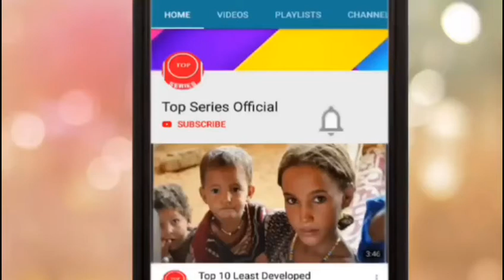9 Most Silent Places In The World In Urdu/Hindi | Quietest Places on Earth | Top Series Official.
9 Most Silent Places in the World

While some people love the crowd and social interaction, some individuals find happiness in solitude and peace.
Listed below are the 10 most silent places in the world, from the world’s most remote corners to modern soundproof solutions. Check it out!

1. Building 87
Microsoft created the quietest room on earth. On its campus in Redmond, Washington, is where its anechoic chambers can be found. The Audio Lab team of Microsoft uses the echo-free chambers to test Cortana – the digital personal assistant and also to test their Surface tablets.

2. Orfield Laboratories
Included on the list is an acoustics and architecture test facility in Minnesota US, the Orfield Laboratories. The anechoic chamber found at the Orfield Laboratories is encased in double walls steel and foot-thick concrete. It also has two vault-style type of door. The noise level in this room can drop to -9 decibels with no sounds that can ever be heard from your surroundings. Visitors mostly can’t stay in this chamber for more than 20 minutes. The anechoic chamber is a test room to gauge the volume of any components by product manufacturers.

3. Kelso Dunes
The largest area of aeolian sand deposits located in Mojave Desert, US is known as Kelso Dune Field. Kelso Dunes has a quiet environment with no cars, planes or wildlife found because of the vistas and harsh environment it possesses.

4. Olympic National park
Looking for a quiet national park? Try to visit the Olympic National Park in Washington. It is one of the only wilderness areas of America that’s uncrossed by highways. It also has the biggest coniferous forest over the US states.

5. Kielder Mires
One of the peaceful places in Britain is Kielder Mires, the largest area of blanket bog in England.

6. Landmannalaugar
In the northern end of the Laugavegur hiking trail in Iceland is the Landmannalaugar. It is a quiet open road which is very well known to travelers.

7. Makgadikgadi Pans
Located in the middle part of the dry desert of northeast Botswana is the Makgadikgadi Pans. It is one of the largest salt pans in the world, spanning 3,900 sq km. During the dry season, very little wildlife exists, which makes this place included on the list. But during the wet season, there are abundant numbers of wildlife which become a perfect time for safari activities to people.

8. Antarctica
The quietness of this continent is deafening as there are no human sounds that can ever be heard. You can only hear the beautiful noise from other creatures and echoes of Mother Nature when you reach Antarctica.

9. Tak Be Ha Cenote
This Tak Be Ha Cenote in Mexico can only be accessed with a guide. This awesome place is known for its deep blue waters and quite atmosphere. Visit this hidden gem in the Tulum jungle if you are looking for a quite cenote to do snorkeling.